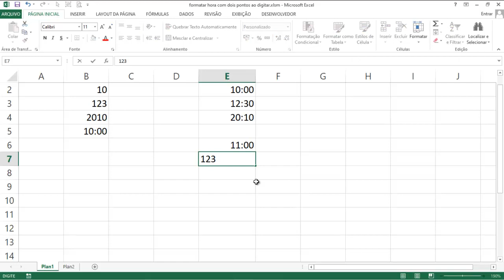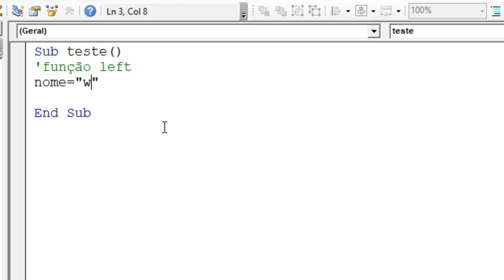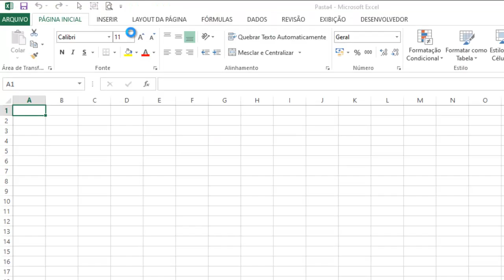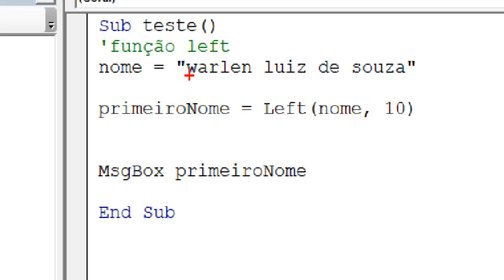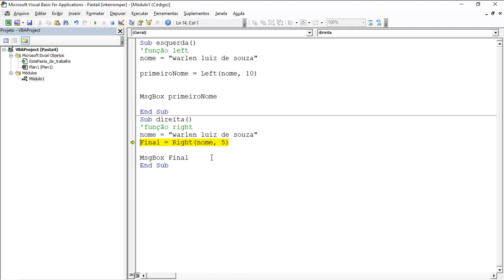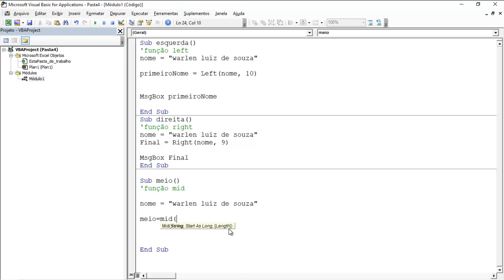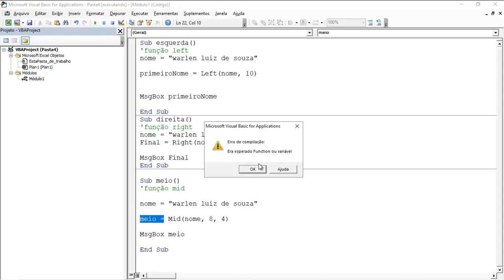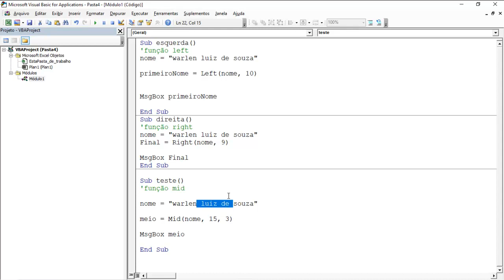Funções Lef, Right e Mid Excel VBA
Para fazer os meus CURSOS MAIS COMPLETOS ENTRE EM CONTATO
PELO WHATSAAP 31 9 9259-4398

OBJETIVOS
Como utilizar as funções LEFT, RIGHT e MID no Excel VBA